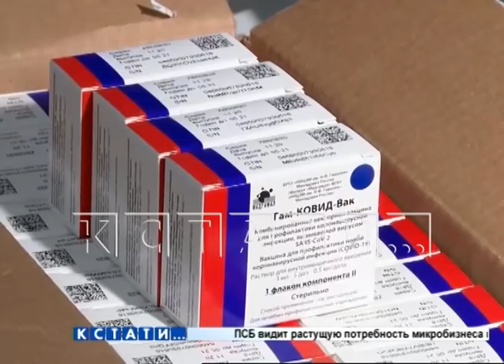Первая крупная партия вакцины от коронавируса прибыла в Нижегородскую область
С завтрашнего дня в Нижегородской области начинается вакцинация медработников от коронавируса. Ситуация с заболеваемостью остается напряженной - за прошедшие стуки уже 499 заболевших, такого большое количества еще не было. Сегодня в Нижний Новгорода прибыла первая крупная партия вакцины.